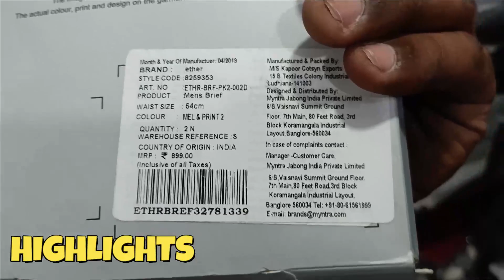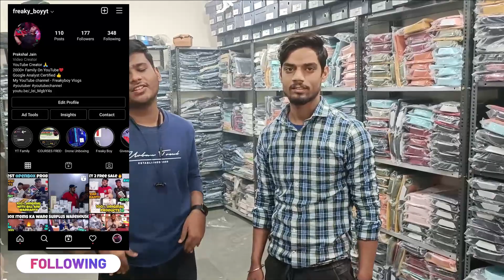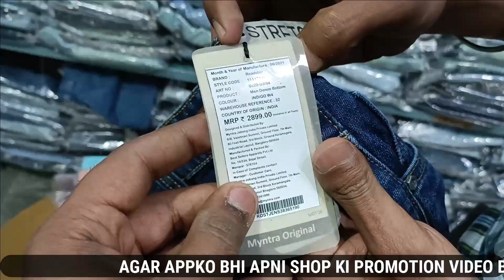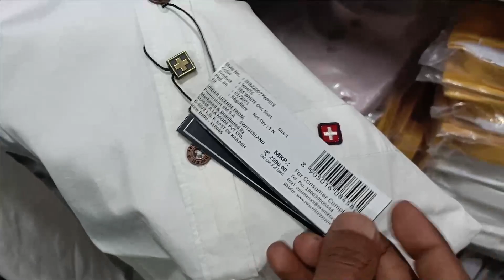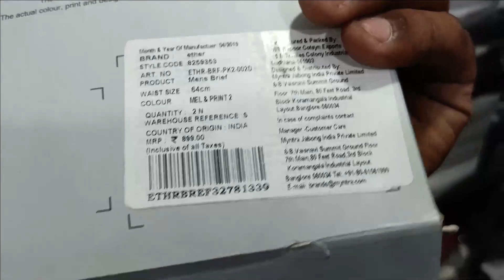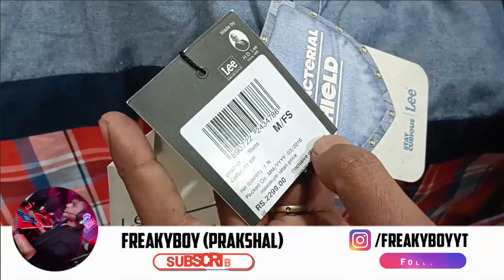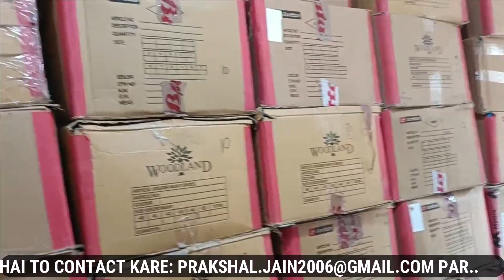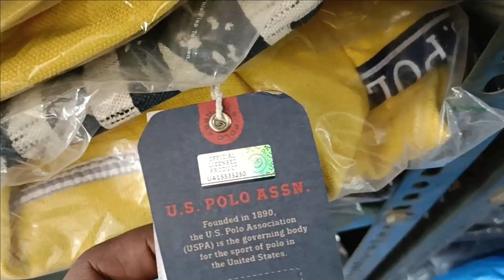100% Original Stck with Brand Bill🔥| Current Scannable Articles | Pick Anything at just ₹75 Flat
⚡⚡Original Branded Garments | Original branded wholesale | Stock Lot Hub | Original garments at cheapest price | Export Surplus Branded Garments | Original Clothes in Delhi | Export Surplus Wholesale | Original Garments Wholesale | Cheapest Branded Garments⚡⚡

🎉🎉 || Shop Details|| 🎉🎉

NAME: Stock Lot Hub
ADDRESS: 53/13, Basement, Vedic Marg, Ashok Nagar
Opp. Swastik hospital
110018, *Nearest metro Subhash Nagar*

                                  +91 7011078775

🙏 || Freaky Boy || 🙏

✨ Topics Covered ✨
Export lot hub
Export surplus
Export surplus warehouse
Warehouse surplus
Surplus warehouse
Original clothes
Cheapest branded clothes
Branded clothes
Wholesale clothes
cheapest original branded garments in delhi
original clothes wholesaler
branded garments wholesale
Stock lot hub
surplus branded garments
branded garments wholesaler in delhi
branded clothes for wholesale
wholesale branded clothes